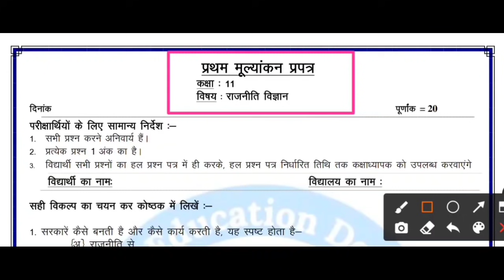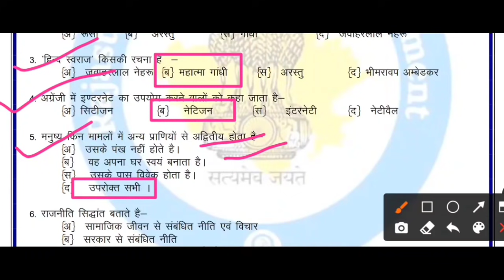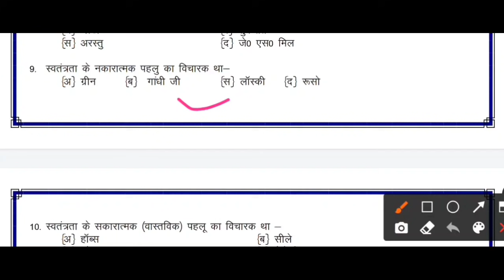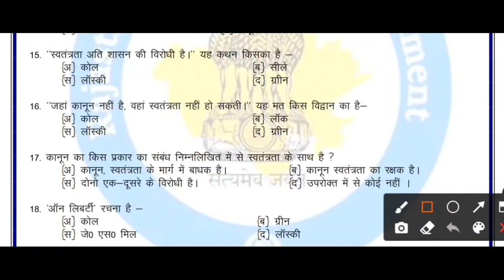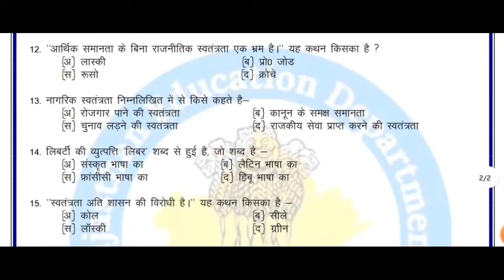कक्षा 11 प्रथम मूल्यांकन प्रपत्र राजनीति विज्ञान pratham parakh Pariksha class 11 political science